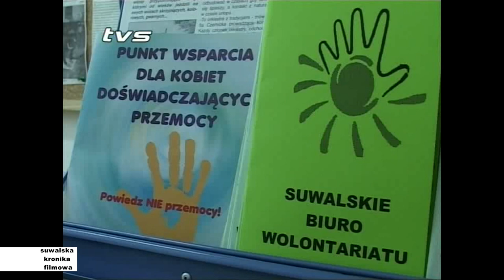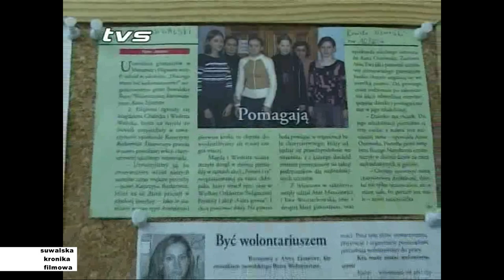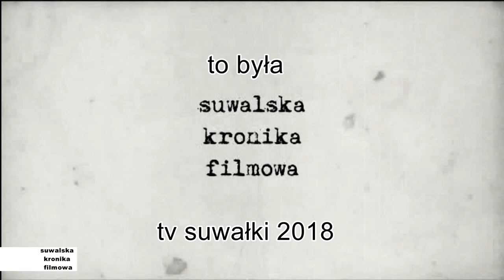Suwalska Kronika Filmowa |TVSUWAŁKI